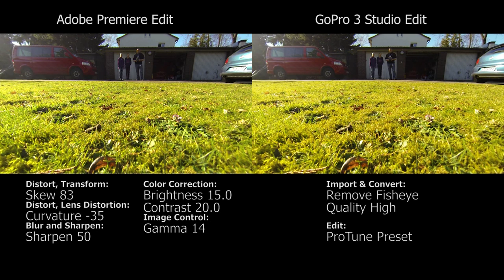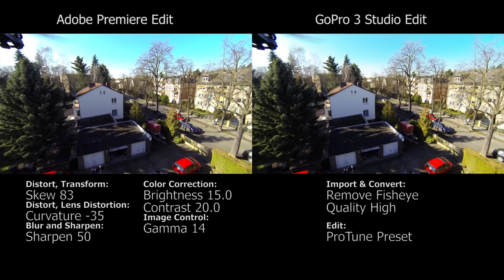GoPro 3 ProTune Editing: GoPro Studio vs. Adobe Premiere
This video shows which video settings are necessary to get same results from Adobe Premiere Pro CS5 as with GoPro Studio 2.0 workflow.